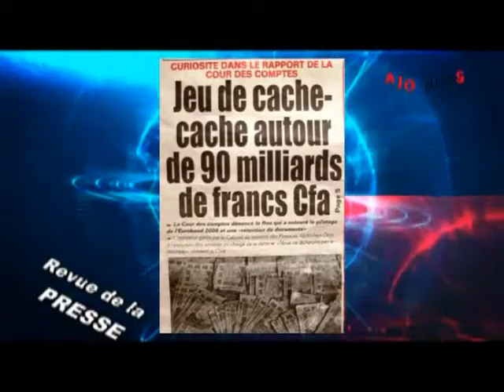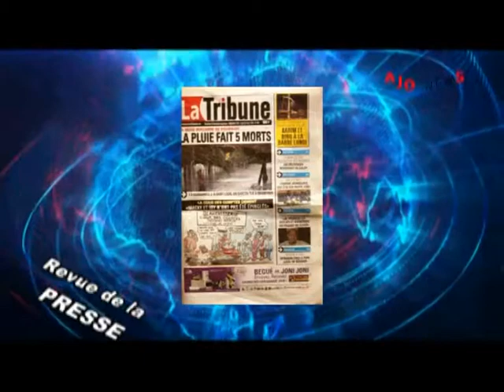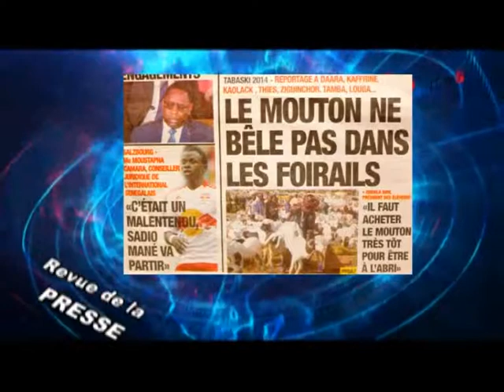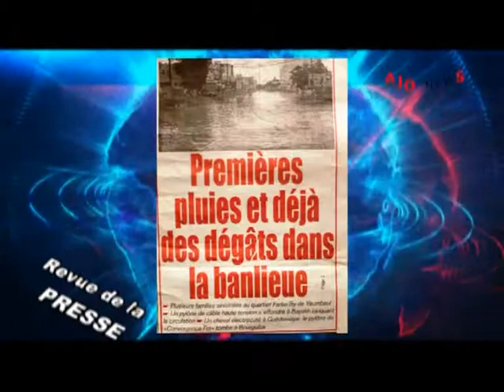Rp francais 28 aout 2014